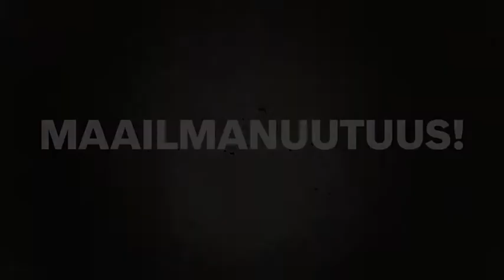GKM 18 V-LI Professional